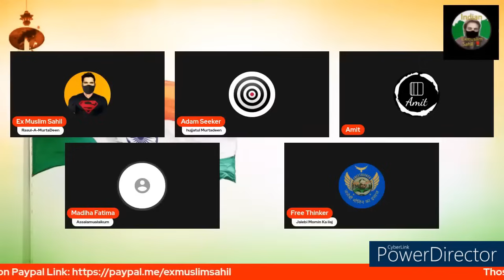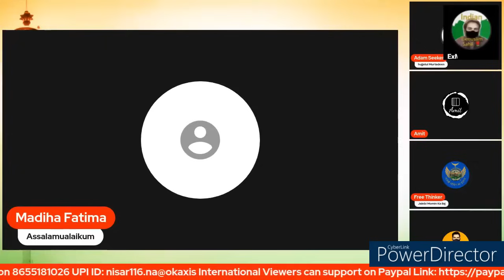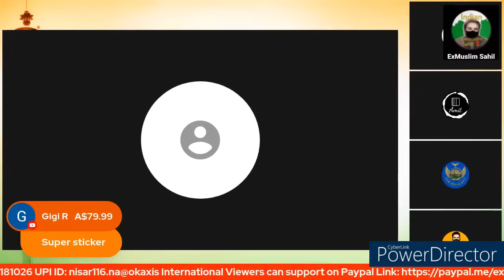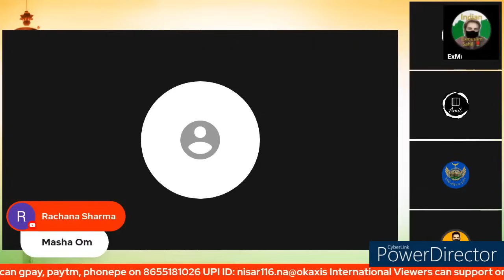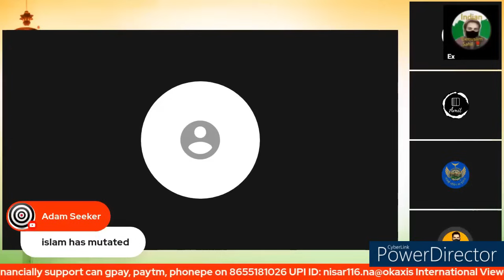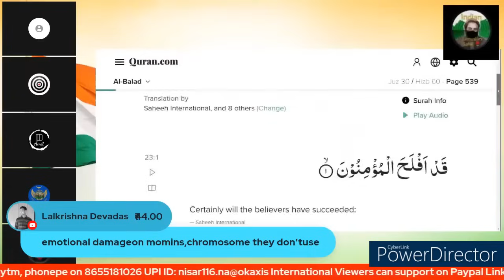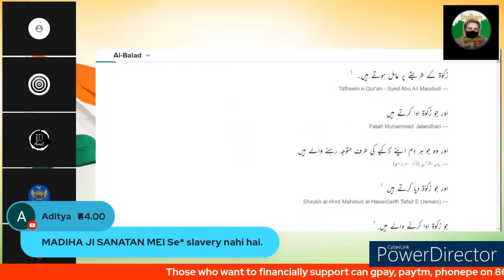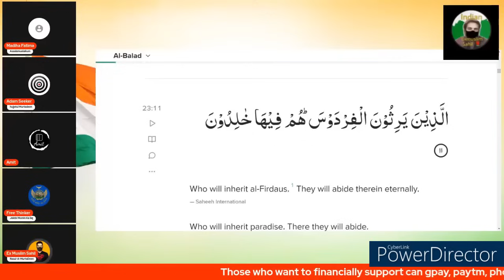Madiya ji aai debate ke liye